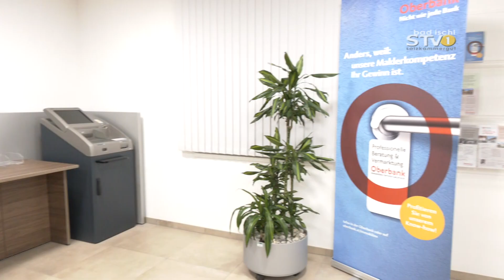Neueröffnung Oberbank in Bad Ischl